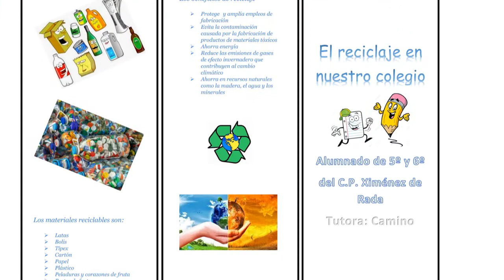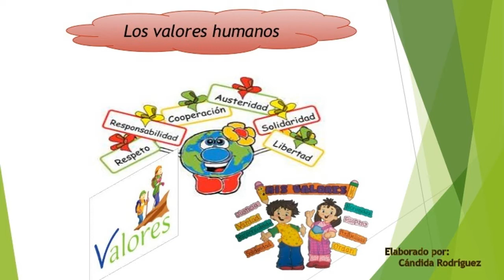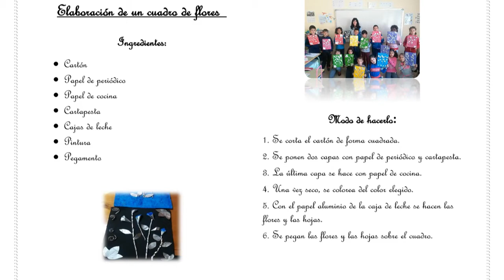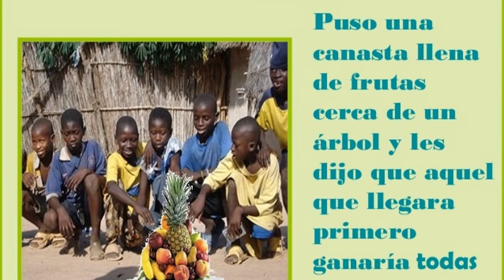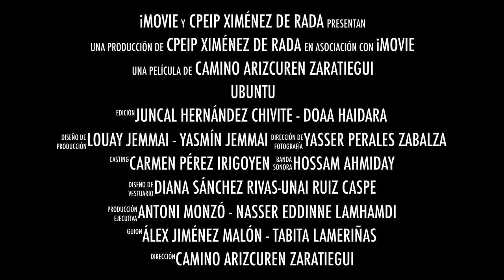UBUNTU en el CPEIP Ximénez de Rada.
El alumnado del CPEIP Ximénez de Rada nos explica el concepto "UBUNTU" y su relación con el cuidado del medio ambiente.